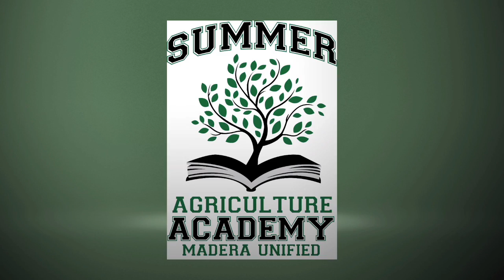2018 AG Camp Comm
This video is about AG Camp comm